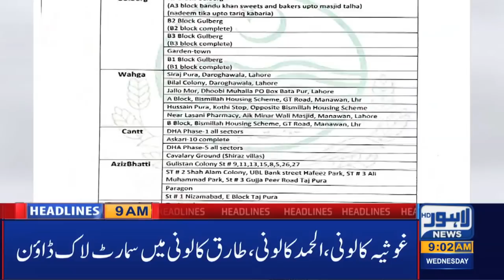Lahore News HD | 09 AM Headlines | 17 June 2020